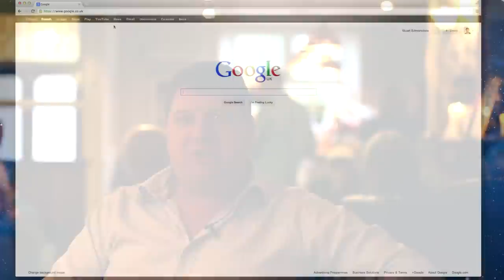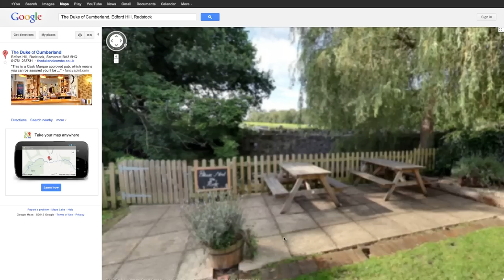Banwell House Pub Company on using Google Business Photo Tours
Toby Brett, MD of Banwell House Pub Company, tells us why he likes using Google Business Photos and how it benefits his business.